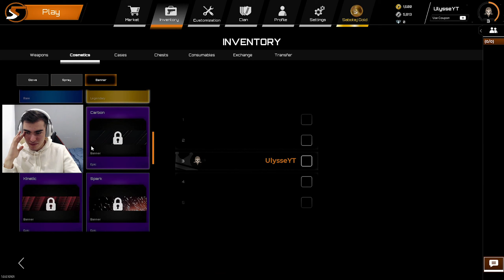Découverte de Sabotaj ! [FPS Gratuit]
On se retrouve pour la découverte de sabotaj, un FPS gratuit sympathique !

⭐️Code Créateur : ULYSSE